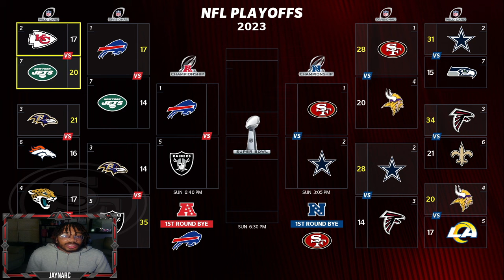What if Lamar Jackson PLAYED for The San Francisco 49ers!?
Not gonna lie, this video was pretty epic...Enjoy!

Pretty much I play Madden on this channel. Madden 24 ultimate team, Madden 24 Franchise, Madden 24 Tips and we just post regularly. My goal for this channel is to just put a smile on your face when you watch my content, and hopefully motivate you to pursue whatever it is you love to do in life. Sounds corny I know. but for real I pray that anyone who takes the time out of their day to read this can just breathe for a moment and just appreciate that very moment. Much Love to Ya!

2nd Channel: Volvation